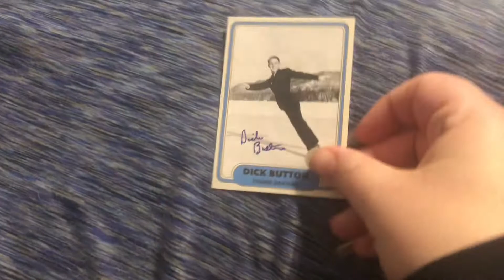Dick Button Success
Dick Button
USA